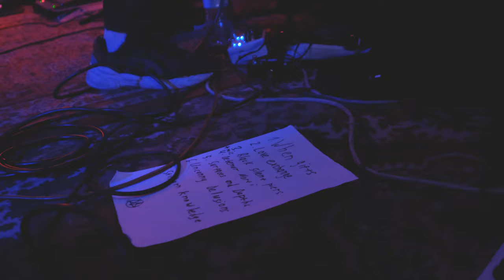White Ward - Surfaces And Depths (Live)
Live in More Music Club, 12/06/21.
Featuring Renata Kazhan.

Filmed and Recorded by Serhii Kovalev.